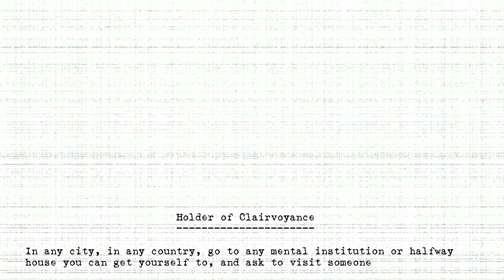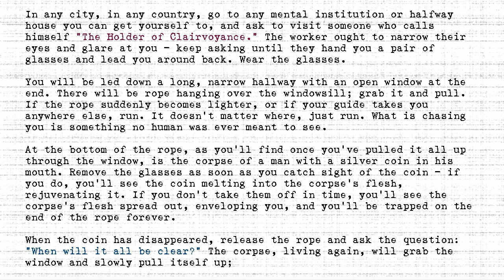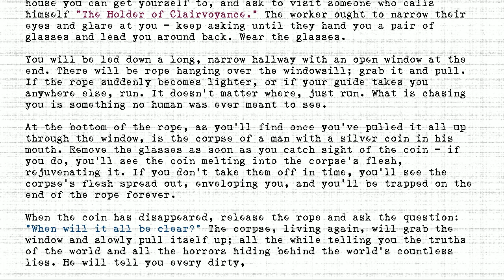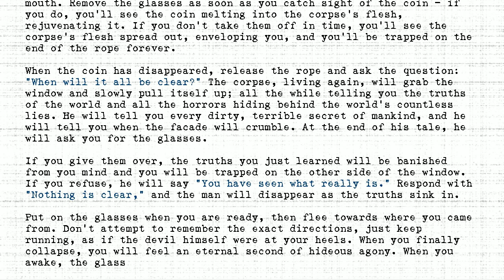The Holders - #202 - Holder of Clairvoyance